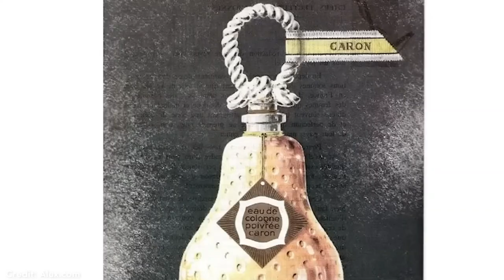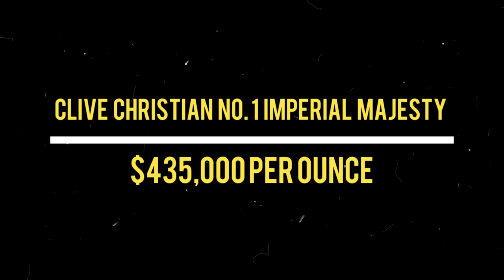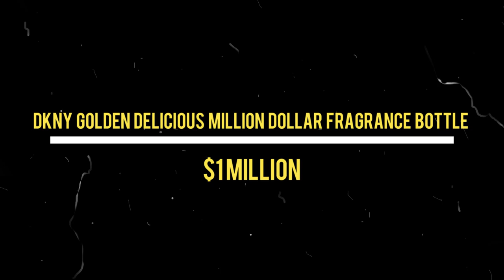Top 10 Most Luxury Perfume Brands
Welcome to today's discussion on the 10 Most Expensive Men’s Perfumes in the World. A good fragrance is more than just a scent; it's an expression of your identity. Join us as we explore the epitome of luxury in the world of men's perfumery, where each scent is meticulously crafted to leave a lasting impression. From rare ingredients to exquisite packaging, these perfumes redefine sophistication and elegance. Get ready to indulge your senses as we unveil the most opulent fragrances designed to elevate your presence to new heights.